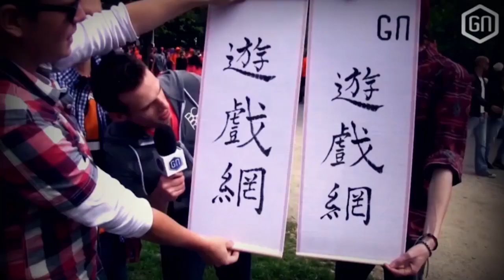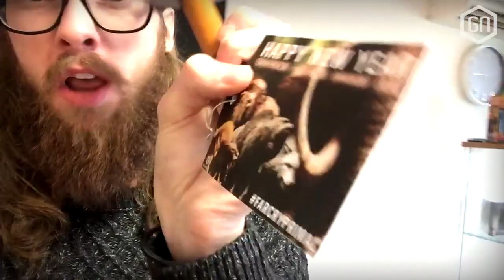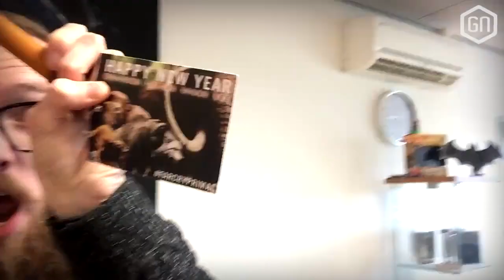Wat wil JIJ zien in de VLOGS? + Trip naar DISNEY! | GamersNET VLOG #28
Een nieuwe week, een nieuw vlog-verslag van GamersNET! Waar was de redactie deze week zoal mee bezig en, nog belangrijker, wat wil JIJ terugzien in de komende GamersNET Vlogs? Laat het ons weten in de reacties en wie weet zie je het volgende maandag terug op